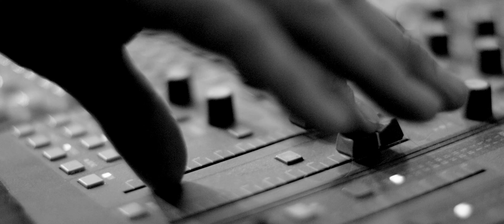Optimo Hats Lucky Penny